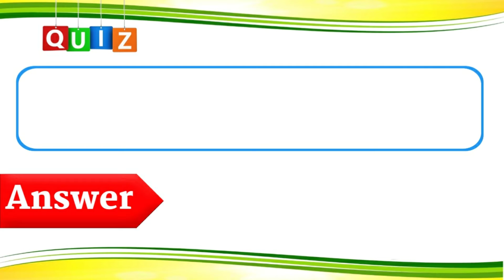FIST PRESIDENT OF INDIA●भारत के प्रथम राष्ट्रपति●कौन कब महत्वपूर्ण प्रश्न●Important Gk Quiz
FIST PRESIDENT OF INDIA//भारत के प्रथम राष्ट्रपति ।FIST PRESIDENT OF INDIA●भारत के प्रथम राष्ट्रपति●कौन कब महत्वपूर्ण प्रश्न●Important Gk Quiz